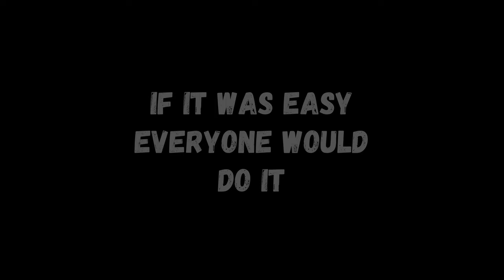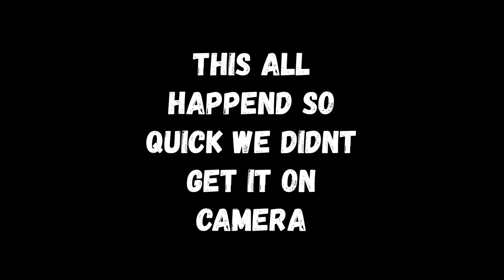Hunting the BACK COUNTRY for a BIG Sambar stag & FISHING for Brown trout - Alpine National Park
G'day guys
On this adventure I'm with my mate Shaun on a 5-day, pack hunt in the back country of Victoria Australia.

We're on the hunt for an animal that's smart, skittish and extremely elusive. It truly is a beast it is the sambar stag. Sambar deer came to Australia from India in the late 1800's. They evolved around tigers and to say they are nervous is an understatement to outsmart one of these guys you need to be prepared, you need to be patient and you need a little bit of luck.

We're in tough terrain, with a heavy pack.
with limited rations. We're camping in the bush, with our rifle and a rod with only one thing on our mind.
Hunting a sambar stag of a lifetime.
Stick around guys, let's see if we can pack out some meat and bring home a trophy we'll never forget!

Cheers everyone, hope you enjoy this video.